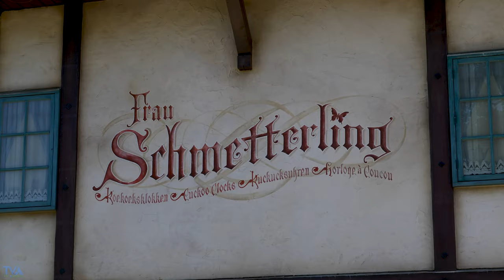De huidige bouwsituatie Max & Moritz - Efteling 🍄